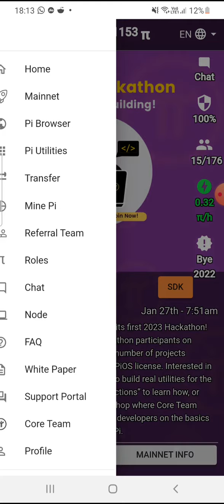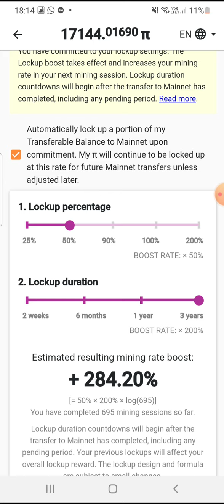PI NETWORK BIG NEWS COMING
satoshi

BONDEX -M84OP

corecoin price
Core Mining 3Airdrop Value | Satoshi mining Mainnet kab ayega | Btcs New update | Core coin update |
core mining
satoshi core mining
satoshi price
core value
pi network
btc mining
satoshi btcs
satoshi mining
satoshi btcs mining
btcs mining
btc mining
core mining
bitcoin mining
free btc
satoshi btc mining app kaise use kare
Connect techyutm